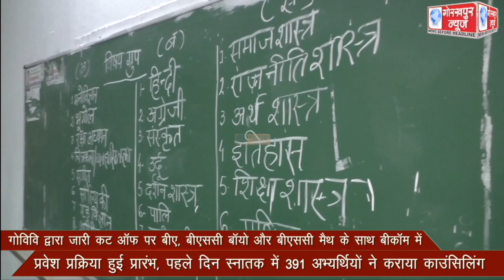गोविवि द्वारा जारी कट ऑफ पर बीए, बीएससी बॉयो और बीएससी मैथ के साथ बीकॉम में प्रवेश प्रक्रिया हुई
गोविवि द्वारा जारी कट ऑफ पर बीए, बीएससी बॉयो और बीएससी मैथ के साथ बीकॉम में प्रवेश प्रक्रिया हुई प्रारंभ, पहले दिन स्नातक में 391 अभ्यर्थियों ने कराया काउंसिलिंग